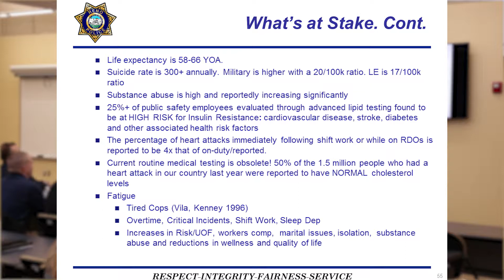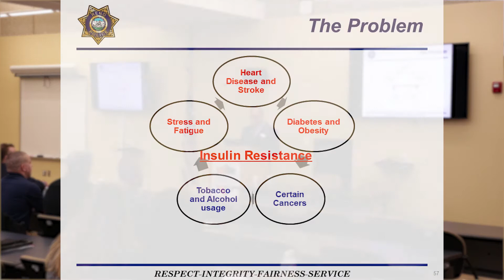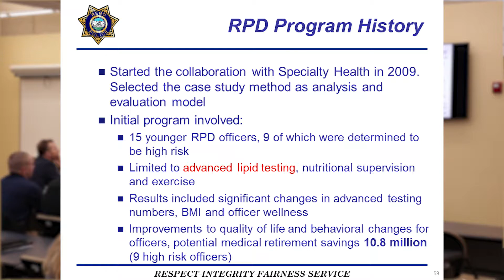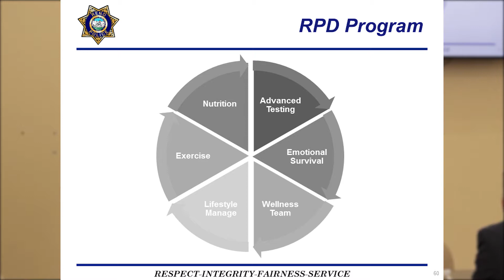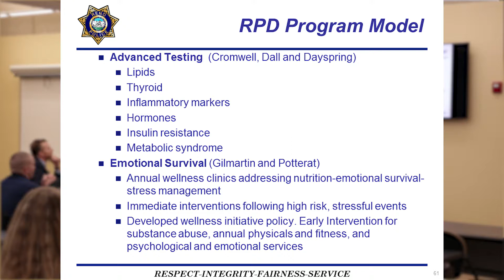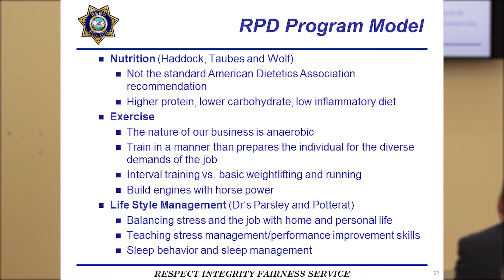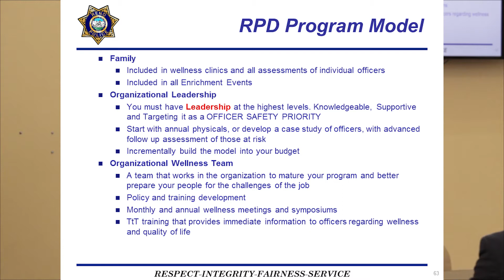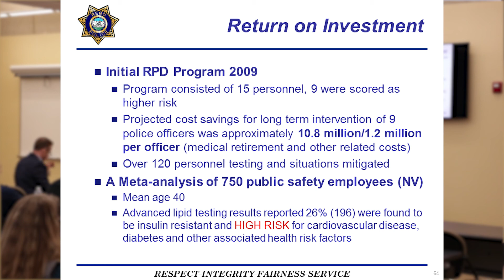Health and Wellness Symposium: Steve Pitts